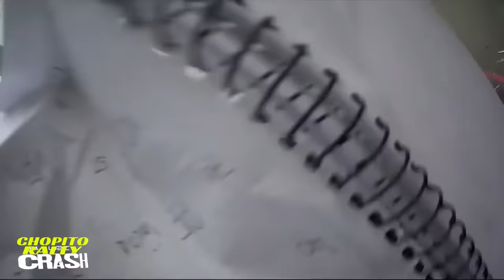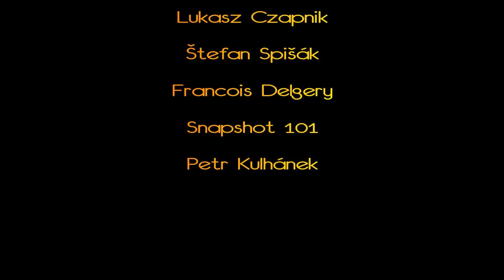Rally Crash ONBOARD compilation 2020 by Chopito Rally Crash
ONBOARD rally Crash  compilation 2020 by Chopito Rally Crash

If you have recorded a rally accident and want to see it in my compilations

★ SPECIAL THANKS THESE YOUTUBER'S WHO SUPPLIED CLIPS! SHOW YOUR SUPPORT AND GIVE THEM A SUB!

00:00 Simaska Rally Team-funny moment
      Clip meme-musical introduction
@Simaska Team:

00:30 Wiik Andreas - Kvisler Tormod
      Mini John Cooper Works WRC
      Numedalsrally 2020

01:14 Bajusz Krisztián- Illés Peti
      Lada VFTS
      Kisvaszar Rallye 2020

01:59 A.R. VESNIČAN-MILI
      Škoda rally team ProPrdel
      TŘEBONÍNSKÝ RALLYSPRINT 2020
In collaboration with:

02:33 Žiukelis Marius - Kriaučiūnas Steponas
      BMW 325i E36
      Samsonas rally Rokiškis

03:04 Tänak Ott - Järveoja Martin
      Hyundai i20 Coupe WRC
      WRC Monte-Carlo 2020

03:43 Suninen Teemu - Lehtinen Jarmo
      Ford Fiesta WRC
      WRC Rally Sweden 2020

04:31 Lukasz Czapnik/Piotr Szadkowski
      Mitsubishi Evo 9
      Willie Loughman forest rally 2020

05:10 Armstrong Jon - O'Sullivan Noel
      Ford Fiesta R2T19

05:30 Štefan Spišák
      Lada VFTS
      Ladaracing All Star Gála & Meeting 2020

06:14 Delgery François - Rollion Thomas
      Renault Clio RS R3T
      Rallye National de Fourmies en Avesnois 2020

06:48 Bogdan Alexandru/Rusu Adrian
      Opel Tigra RC
      Raliul Perla Harghitei Tess 2020

07:30 Kučera Martin - Slezák Otto
      BMW 318 iS E30
      HUSTOPEČE 30,6,2020 TEST